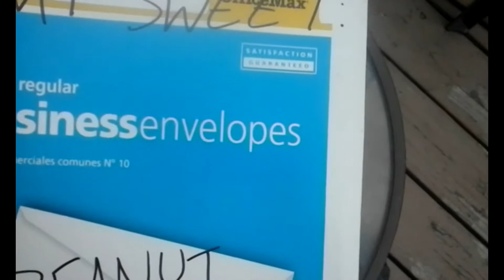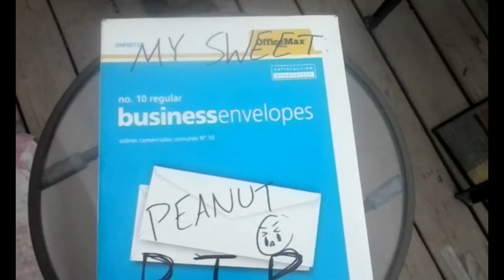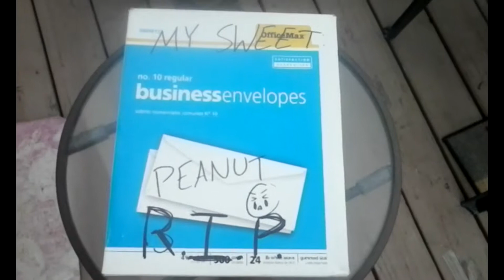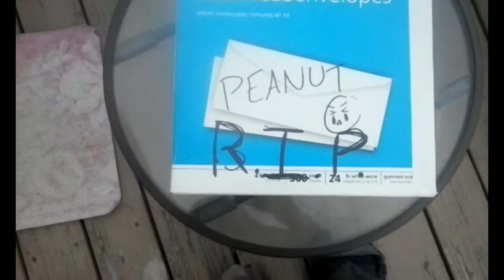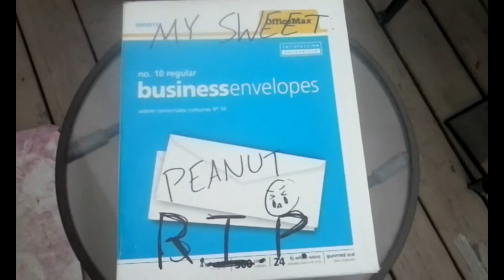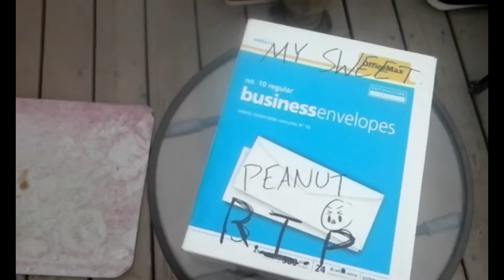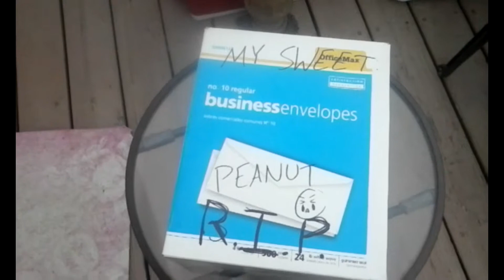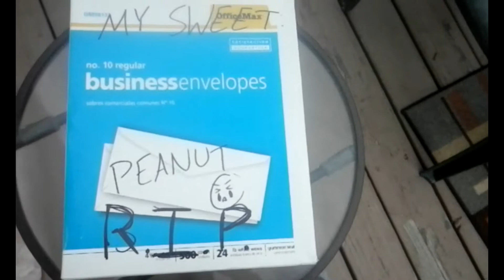My guinea pig is... DEAD?!?!?!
My guinea pig has died today and it would be nice if you guys to leave a comment saying something about my pet.